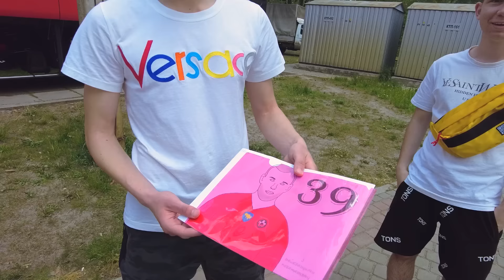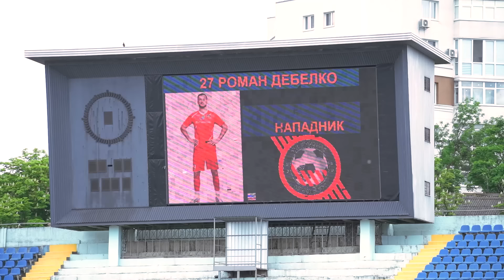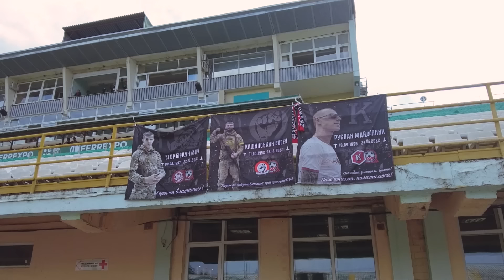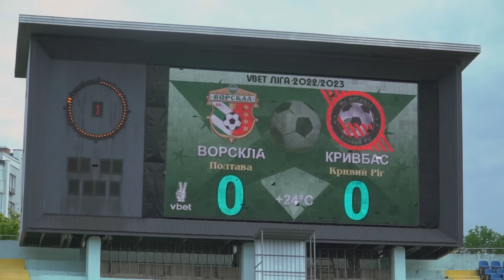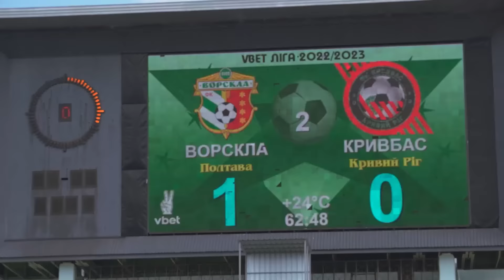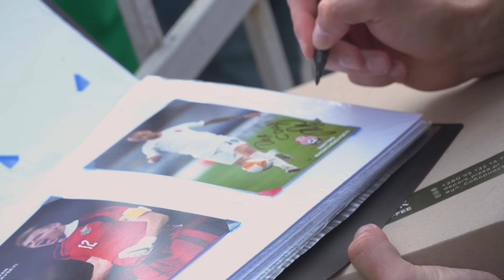Inside Cam \ Ворскла-Кривбас 1:0 \ Скрипник VS Вернидуб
До вашої уваги черговий матеріал нашої постійної рубрики Inside Cam.

Усе найцікавіше, що ви могли пропустити з матчу 27 туру УПЛ Ворскла-Кривбас, у якому наша команда, на жаль, поступилась, попри велику кльікість нереалізованих моментів.